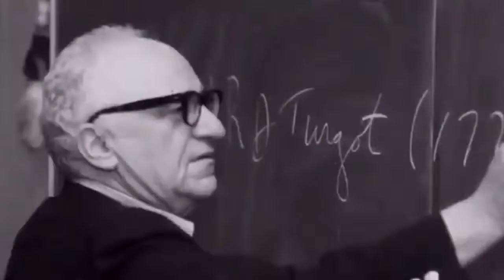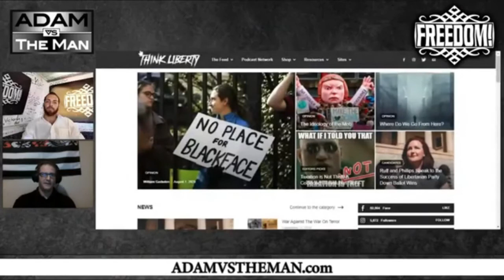Congressional Candidate Afraid Next Congress Won't Be Legit - Dusin Hobbs